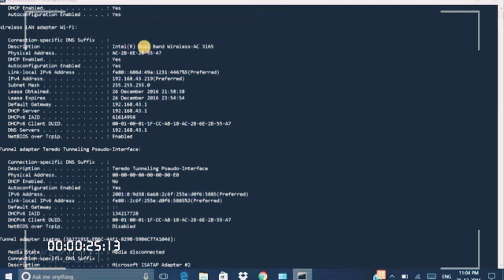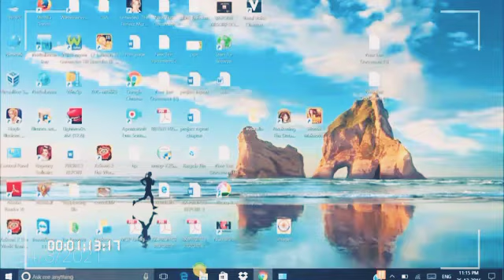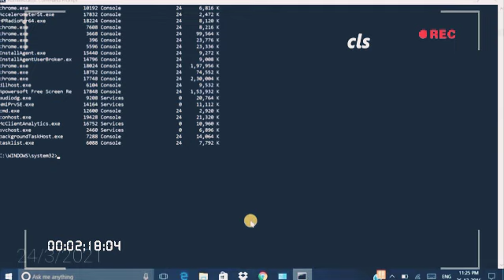15 tips hacking of cmd (command)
Master of hack